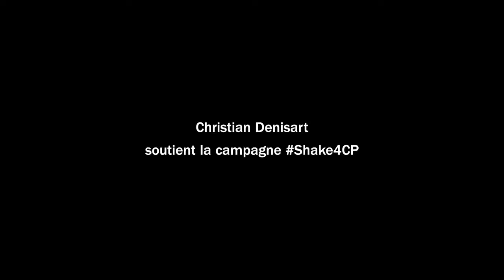Christian Denisart a relevé le défi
Christian Denisart a relevé le défi Shake4CP sans hésiter, avec une bonne dose de fun. Et toi ? Tu oses relever ce défi ?